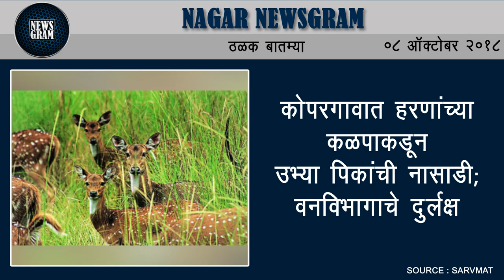Nagar Newsgram | Nagar News | Today's News Headlines | 8 October 2018